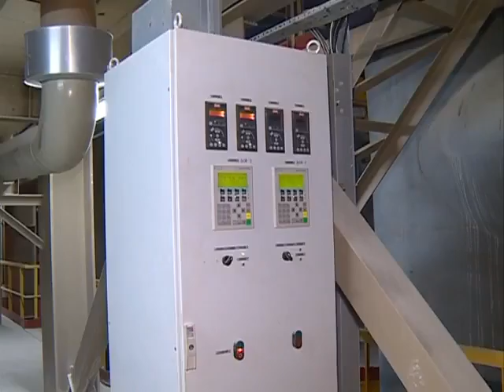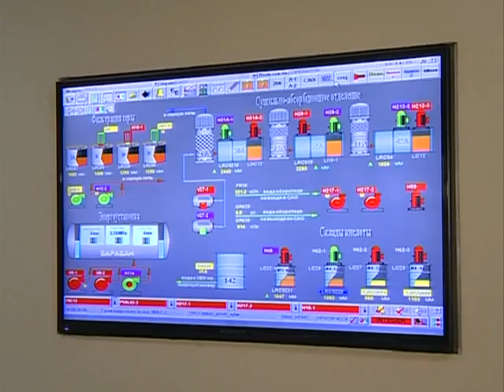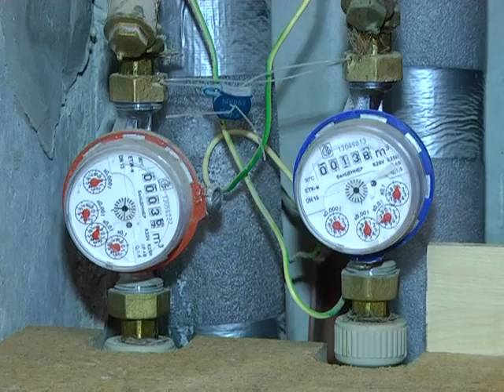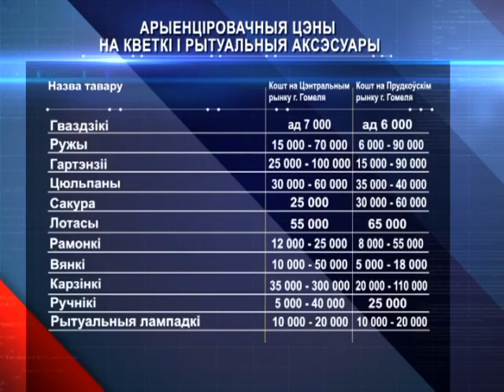30 04 2016 Эканамiчная даведка